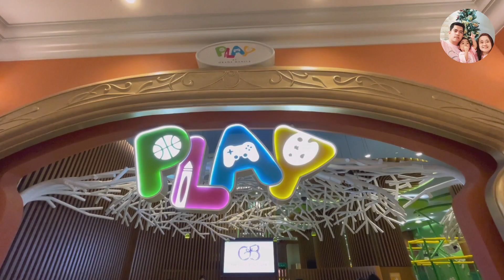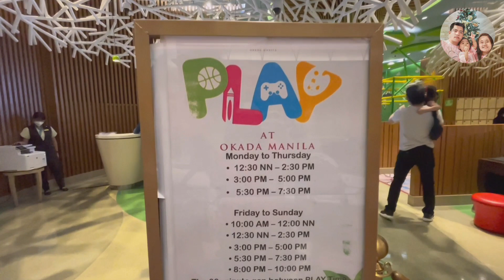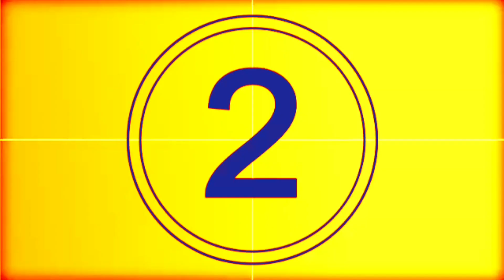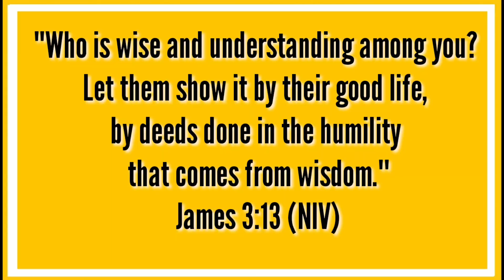PLAY AT OKADA MANILA 2022 | Team Delfin CL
Let us tour and play in Okada Manila

Facebook Page:Team Delfin CL

"He has made everything beautiful in its time."-Ecclesiastes 3:11.